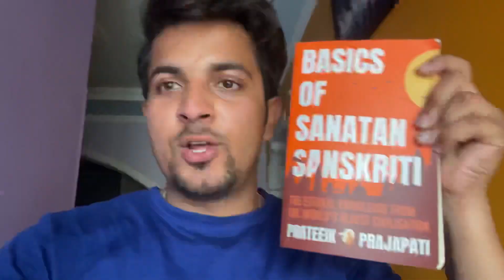Daily vlog /Vlog #03/Saw Peacock 🦚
Today i went out and get to see so many peacocks in the jungle